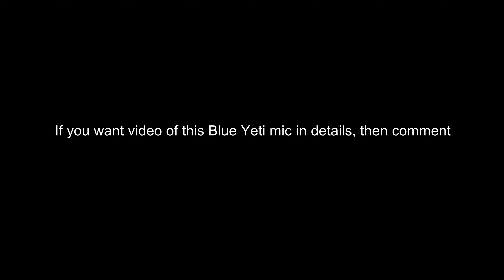Unboxing Birthday Gift Vlog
Hello guys to video mere bday ke baad ka hai, so sorry bday ka video to aa nahi paaya lekin kya kare next time jarur birthday ka video aayega so aaj ke video me hm gift ki unboxing karne wale hai, umeed hai ki apko video pansd aayegi..
wh